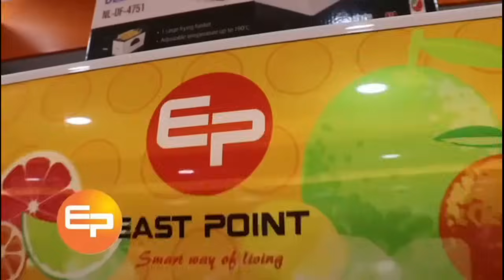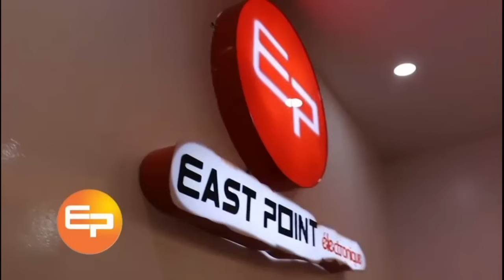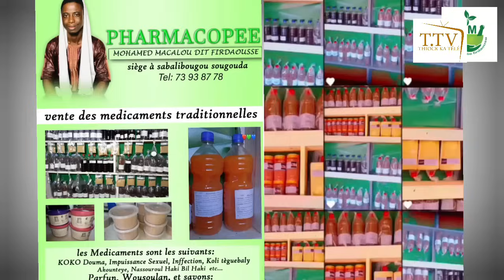BIGUINI BAGHAKA ET MAKITA AFFAIRE DE SUMU PRIVÉ, ET PLAINTE ? DEPUIS USA 🇺🇲 (POLÉMIQUE)